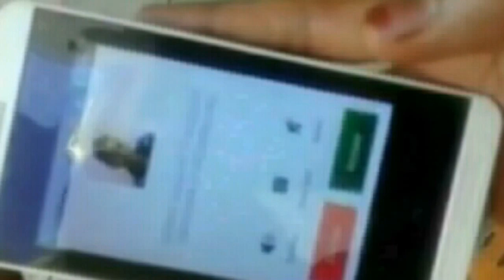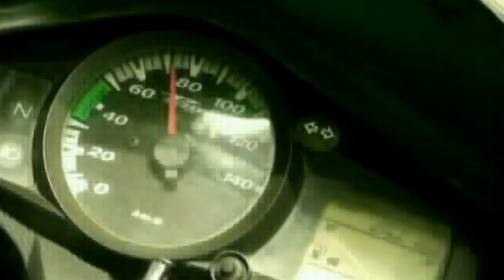Life is valuable than phone call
by Sekhar Simhadri
Crazy Produtions
Atmakur Kurnool district